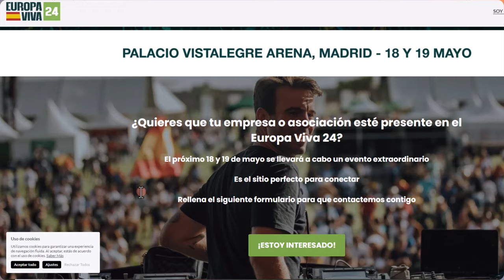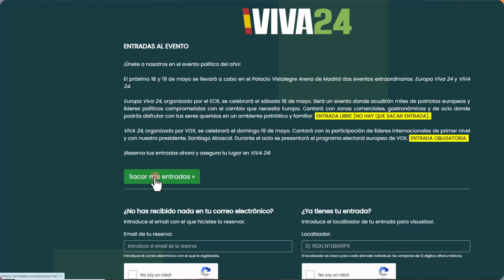📛 MILEI visitará España el 19M para el VIVA24 de Vox y no verá a Pedro Sánchez 📛 Sube la Tensión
📛 MILEI visitará España el 19M para el VIVA24 de Vox y no se verá a Pedro Sánchez 📛 Sube la Tensión